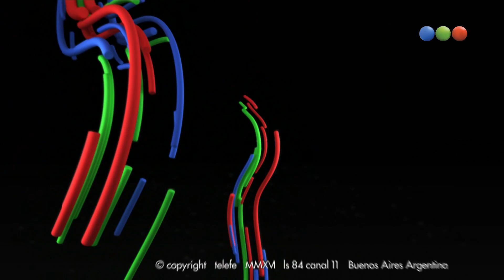Programa 131 (15-11-2016) - NotiCampi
“NotiCampi” es un resumen diario de noticias con el inigualable humor de Martín “Campi” Campilongo e innumerables personajes: Antonio, Julio Barba, Jorge Achis, Axel Kukurucho, Margarita Stublazer, Francisco, José Ottavix, Miguel Rumano, Horacio Paganini, Roberto Pizza y muchos más.
Un programa donde pasa de todo mientras pasan todos, con móviles en vivo, invitados y toda la actualidad vista con una mirada ingeniosa y divertida.